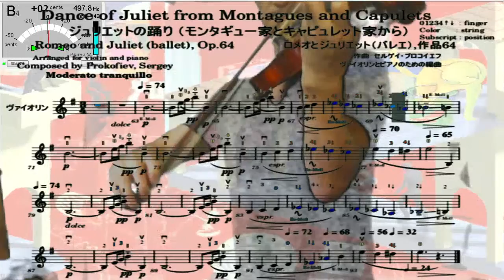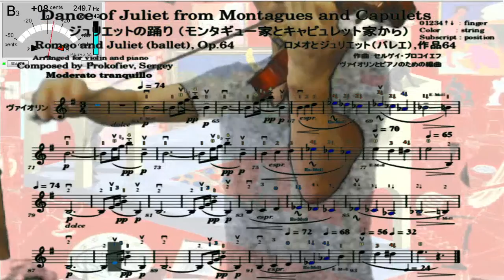Violin practice 323rd, "Dance of Juliet" from Montagues and Capulets, Romeo and Juliet by Prokofiev